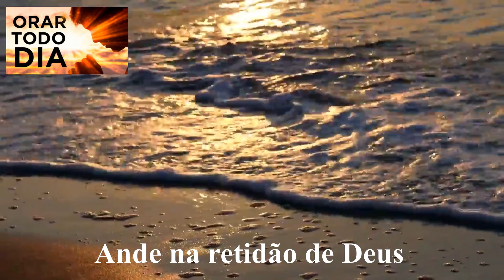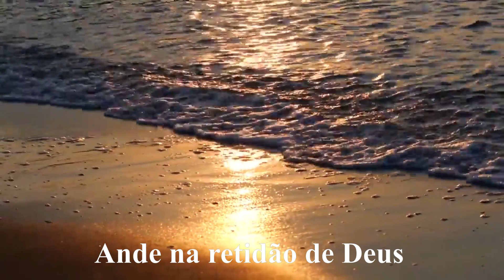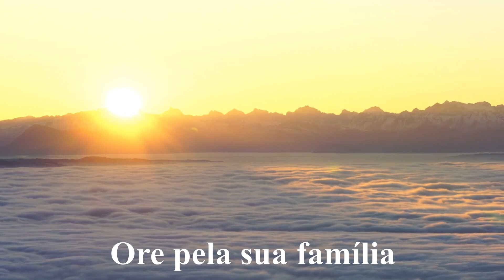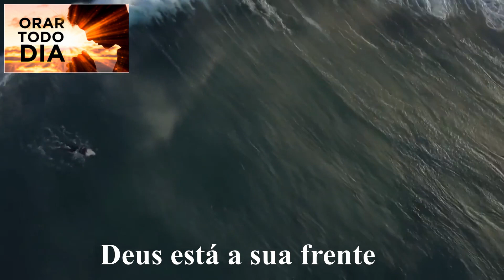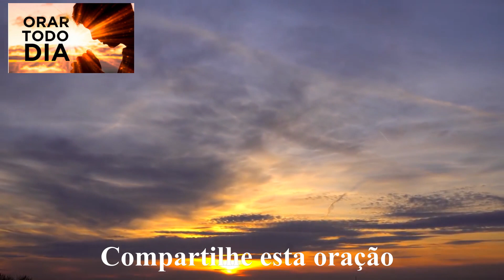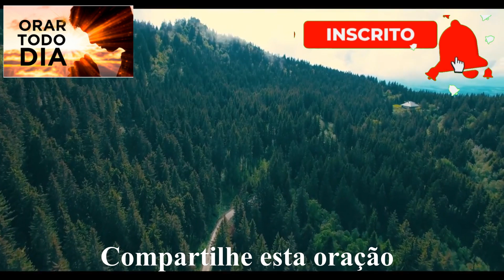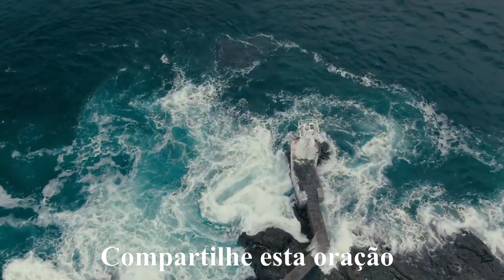COLOQUE TODOS OS SEUS PEDIDOS NO ALTAR DO SENHOR, VAMOS ORAR JUNTOS NESTA MANHÃ.